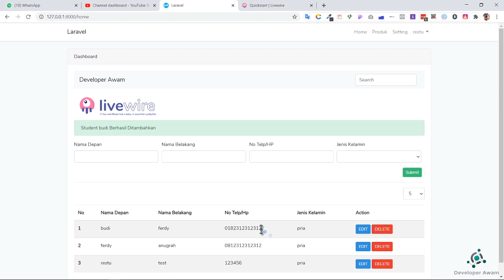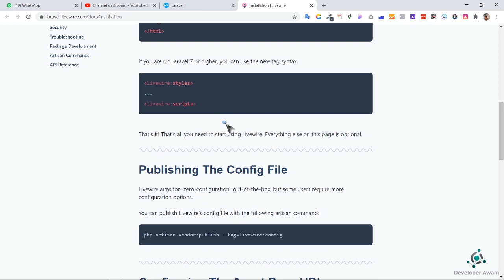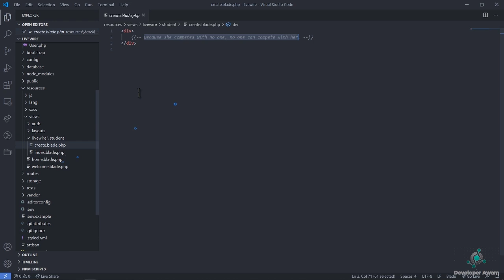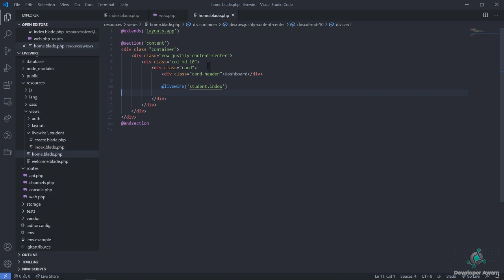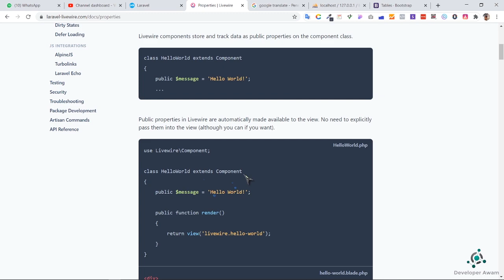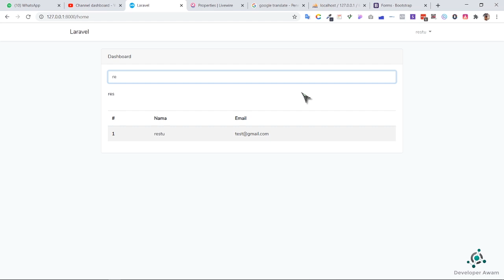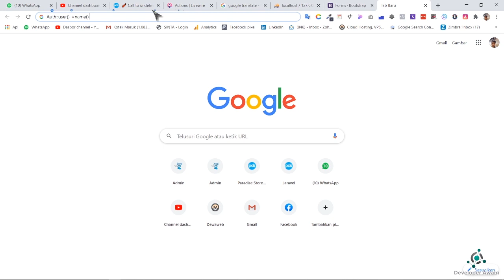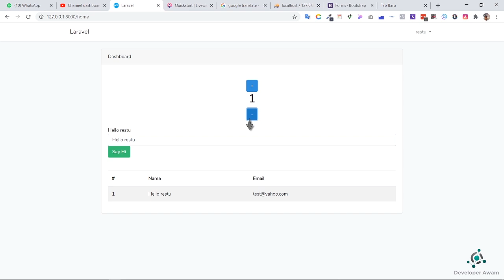Tutorial Laravel || CRUD Laravel x Livewire || Installation and Make Component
Tutorial CRUD Laravel Livewire, Installation and Make Component
part 2